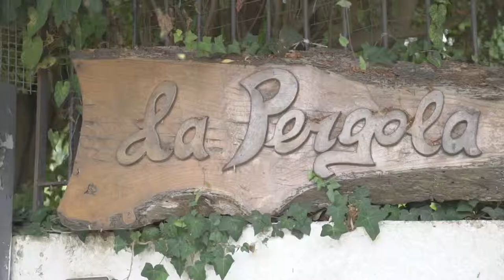Trailer Battesimo Lorenzo